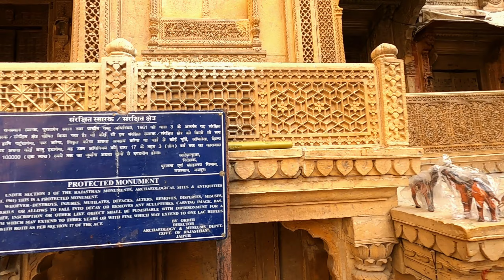Patwa Haveli Jaisalmer | Patwon Ki Haveli History | Complete Vlog on 5 Haveli & Museum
There are 5 Haveli attached to Each other called Patwon Ki Haveli. Guman Chand Patwa has Built Patwa Haveli in Jaisalmer in 1805 which took 55 years to complete. Patwa was an extremely wealthy and prominent businessman for his time and so with his riches, he could afford to construct this incredible palace for himself. Patwa Haveli is also known as the Mansion of Brocade Merchants and the name is thought to have originated from the fact that Patwa traded in gold and silver threads for ladies’ dresses.
पटवों की हवेली नामक एक दूसरे से जुड़ी 5 हवेली हैं। गुमान चंद पटवा ने 1805 में जैसलमेर में पटवा हवेली का निर्माण कराया था जिसे पूरा होने में 55 साल लगे थे। पटवा अपने समय के लिए एक अत्यंत धनी और प्रमुख व्यवसायी था और इसलिए अपने धन के साथ, वह अपने लिए इस अविश्वसनीय महल का निर्माण कर सकता था। पटवा हवेली को ब्रोकेड व्यापारियों की हवेली के रूप में भी जाना जाता है और इस नाम की उत्पत्ति इस तथ्य से हुई है कि पटवा महिलाओं के कपड़े के लिए सोने और चांदी के धागों का व्यापार करता था।

About Me 📖 :
 I am Bhupendra Pal Singh Chauhan, Solo Rider & Traveler, Passionate to Explore New Places, Meeting People.
On This Channel, You can see My Travel Vlogs During My SOLO Adventures, Exploring and Sharing You !
I Belong to KOTA (Rajasthan), Worked as a Mathematics Faculty For IIT-JEE for Last 25 Years.
I Got My METEOR 350 on 13th August 2021and Ready To Explore The Unknown WORLD !
          Free Flowing ! …. Flying !
          No Goal ! … No Mind !